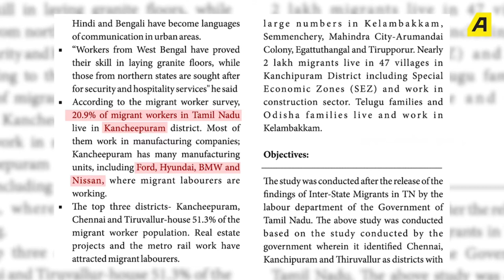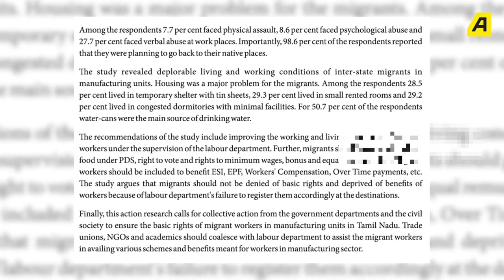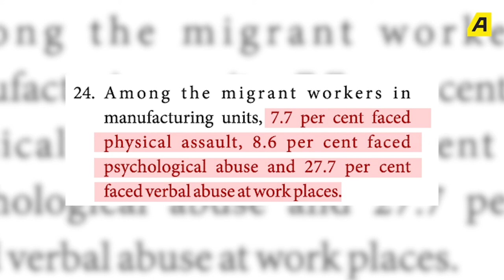"தமிழர்களின் வேலைவாய்ப்பு பறிக்கப்படுகிறதா?!!!!!! | Migrating North Indian workers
Tamil workers very hard workers so all worker the Tamilnadu .
Lakhs of north Indian workers migrate to Tamilnadu in pursuit of employment opportunities. The trend of southward migration picked up somewhere around the 1980s, strengthening impressively in the subsequent decades. The video explains the reasons and truth behind this migration.